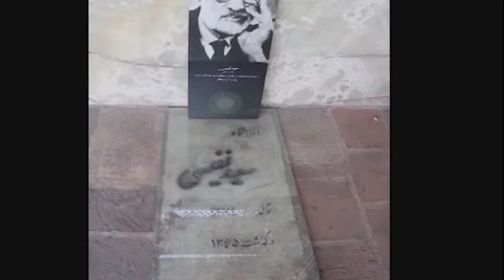کوچه ناظم الاطبا nazemolateba street